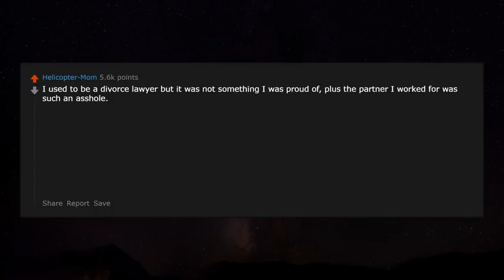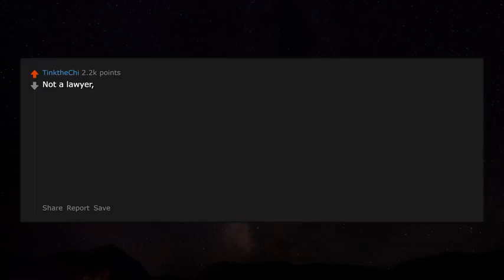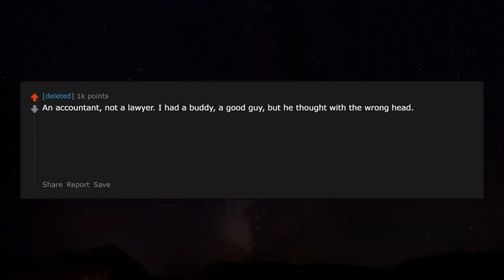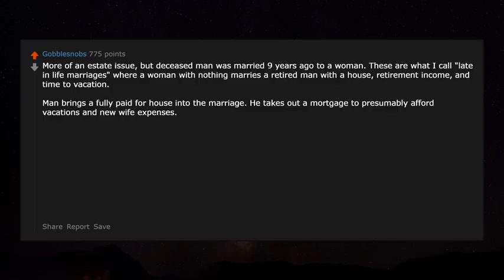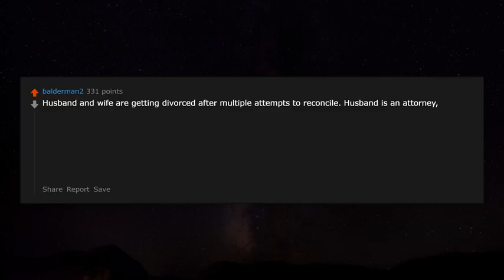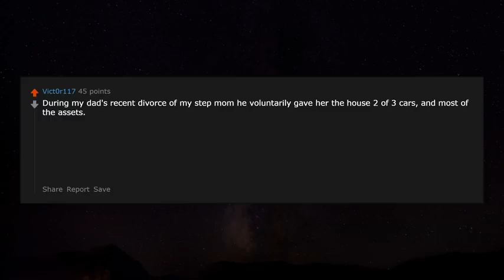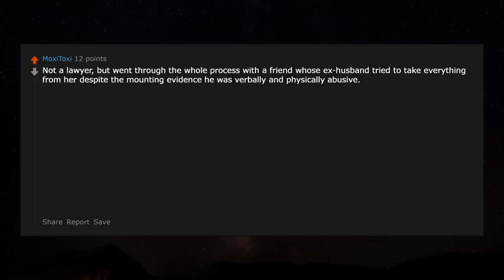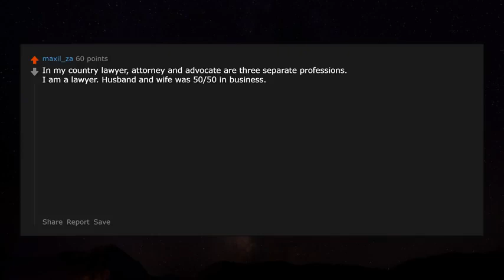Divorce lawyers, what's the most screwed over someone has gotten? -r/AskReddit